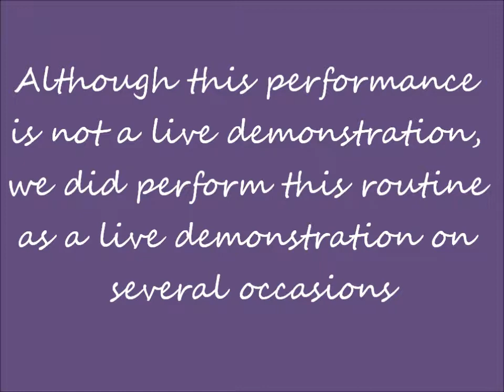Master Performer - Live Demonstration - Silver Screen - Tessa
Originally a submission for the Dogs Can Dance Challenge, this is my submission with Tessa for our first Leg toward our Master Performer Title in the Poised for Success Freestyle Titling Program.

We are entering this as "Live Demonstration".  Although this performance was not a live demonstration, we did perform this live on several occasions, and it was our Beginner routine in WCFO Freestyle, which we earned at two live events.

Enjoy this blast from Tessa's athletic past!